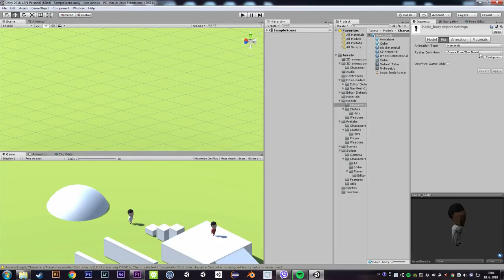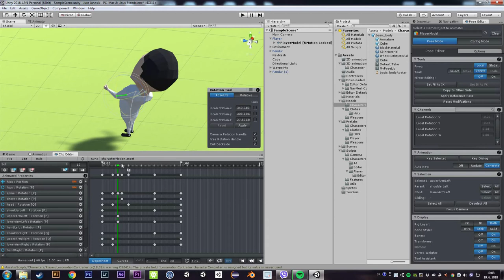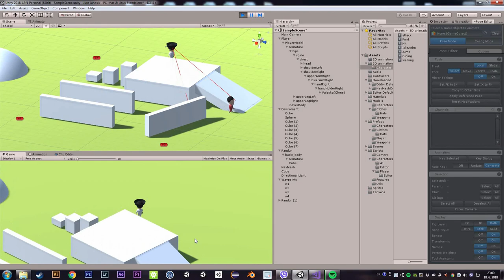Juro Janosik Dev vlog #1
Vlog #1 about development of the Juro Janosik indie game for PC.